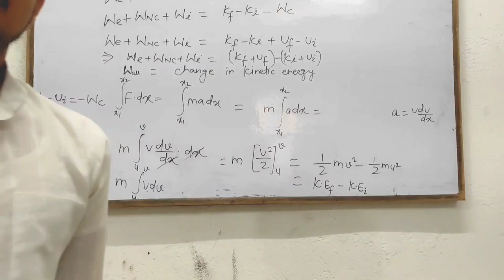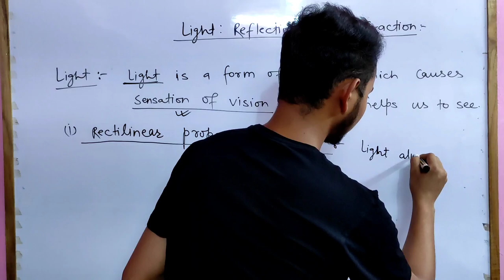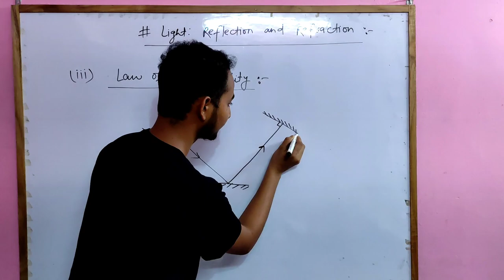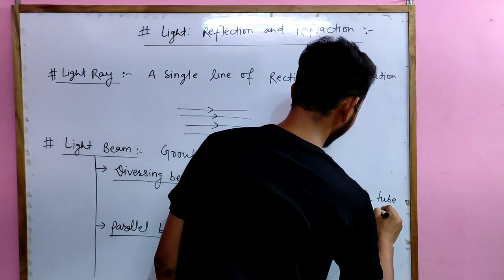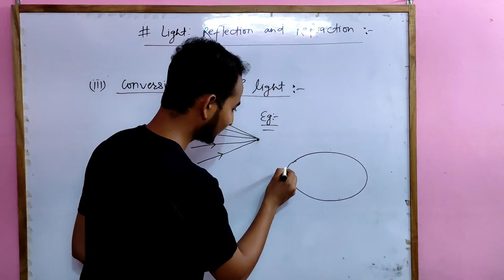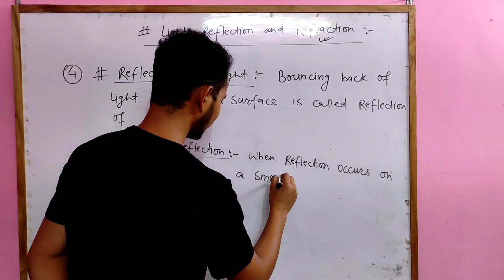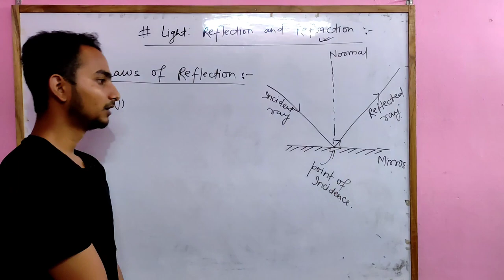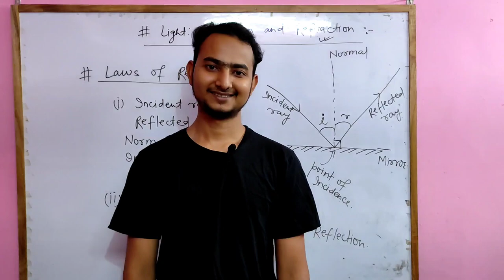Optics lecture - 01| light: Reflection & Refraction | Physics class 8th, 10th &12th | Noorullah sir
3 days ago, I have uploaded my first video . That was a video of a random topic . Now all  the video will come in a systematic manner. In a pattern.
This video is of Optics .  I have started from basic and will move further to a higher level.